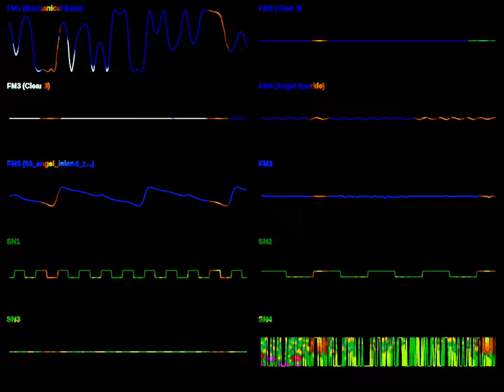Emerald Hill Zone - Sonic 3 Remix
This remix is inspired by @RemixisSG and @lucasgames1400, credits to them! Also, the original music composition belongs to Sega and the Sonic Team.

Made using DefleMask.